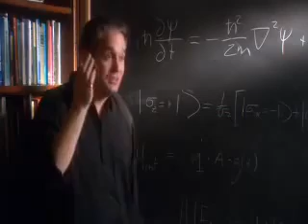The Rabbit Hole - Dr David Albert Professor and Director of Physics 2-10- vxyx2z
vxyx2z __ WHAT THE BLEEP DO WE KNOW?! is a new type of film. It is part documentary, part story, and part elaborate and inspiring visual effects and animations. The protagonist, Amanda, played by Marlee Matlin, finds herself in a fantastic Alice in Wonderland experience when her daily, uninspired life literally begins to unravel, revealing the uncertain world of the quantum field hidden behind what we consider to be our normal, waking reality.  --- Dr. David Albert, Professor and Director of Philosophical Foundations of Physics, Columbia University, specializes in Philosophical Problems of Quantum Mechanics, Philosophy of Space and Time and Philosophy of Science.  Professor Albert is the author of Quantum Mechanics and Experience and Time and Chance, and has published many articles on quantum mechanics, mostly in the Physical Review.